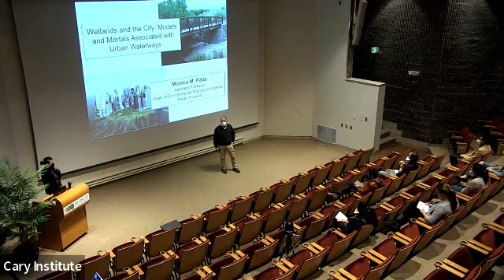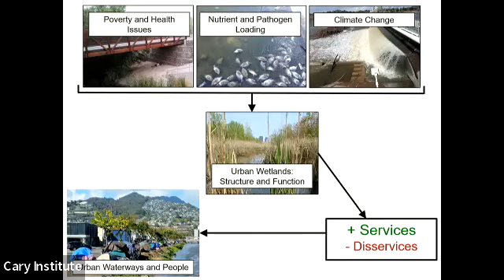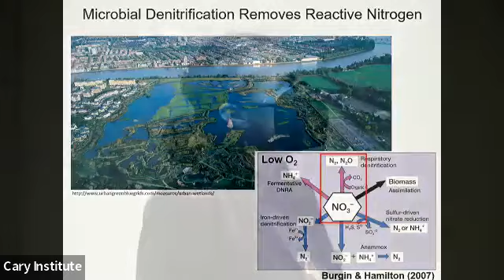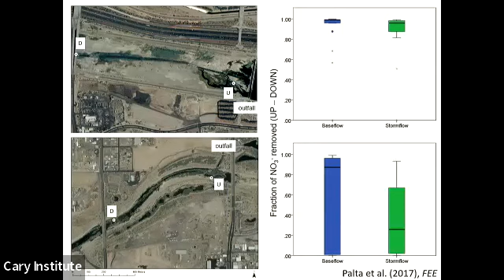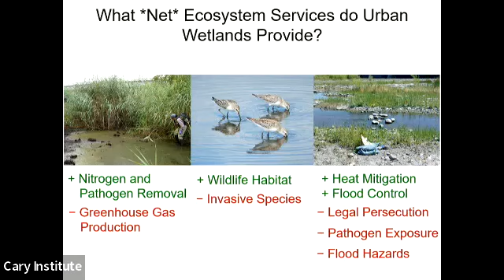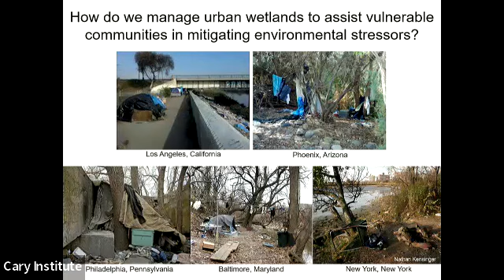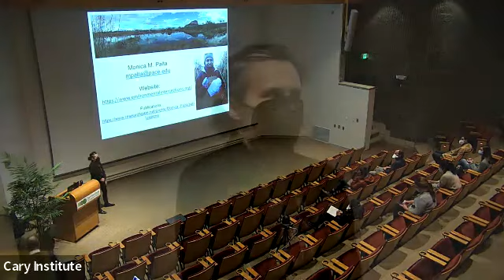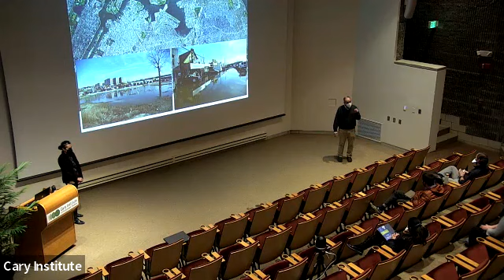Wetlands and the City: Models and Mortals Associated with Urban Waterways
Speaker: Dr. Monica Palta, Pace University

Dense human settlements are typically situated in areas with wetland ecosystems, due to the types of benefits, or ecosystem services, wetlands, and aquatic systems provide. The explosion in urban growth in the 20th century has, however, driven tremendous wetland loss, as humans have drained, filled, and buried wetland areas to make them suitable for human occupation and use. Despite over 90% loss of wetlands in some US cities, urban wetland environments persist, and are in some cases gaining acreage due to either deliberate creation and restoration, or inadvertently due to various water management practices.

These remnant, restored, created, and “accidental” wetlands have varying potential for many ecosystem services but also disservices, or harms. Various empirical datasets and models were used to examine the nature, extent, and balance of tradeoffs among these services and disservices in wetlands found in the northeastern and southwestern US.

These studies have demonstrated that despite ecological degradation and pollution, both designed and accidental urban wetland ecosystems demonstrate significant capacity for supporting and regulating ecosystem services (habitat provision, nutrient removal, carbon storage) and cultural ecosystem services (sense of place, spiritual practice). However, the scope of benefit, beneficiaries, and tradeoffs associated with these services are highly dependent on both biophysical (e.g., pollution inputs) and social (e.g., socioeconomic characteristics of stakeholders) factors. Current and future work focuses on further exploring these biophysical and social contexts, as well as the role of wetland design and management, to more fully define the role and impact of urban wetlands in cities.